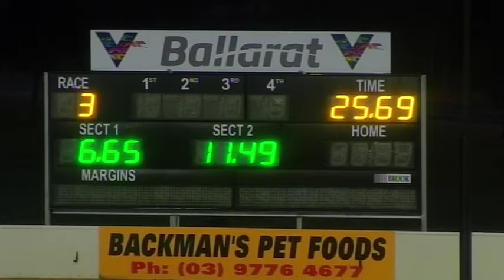BAL WED 07 OCT 20 R3